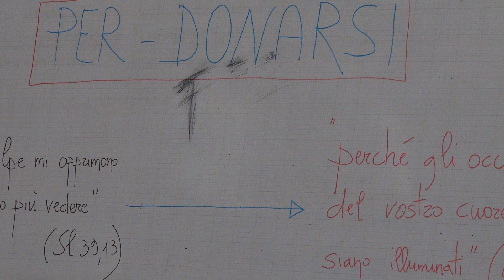ATTO PENITENZIALE - Stefano e i Gruppi Darsi Pace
Testimonianza di Stefano in occasione del primo intensivo del primo approfondimento dei Gruppi Darsi Pace